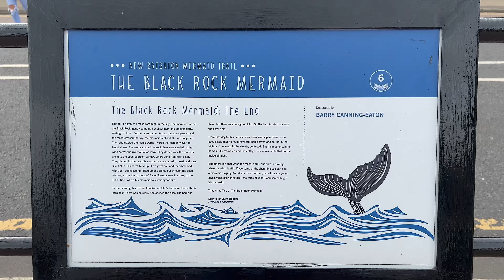Model Boating Pool / New Brighton / England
1:52 - New Brighton Model Boating Pool